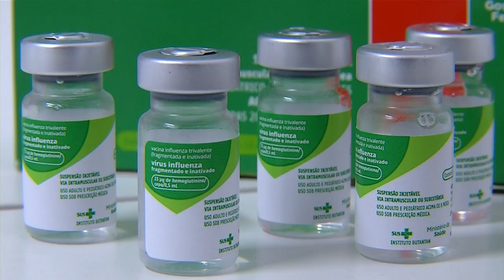Vacinação em Pato Branco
Saúde: A campanha de vacinação contra a gripe segue no município com dia D marcado para o próximo sábado, dia 30 de abril.